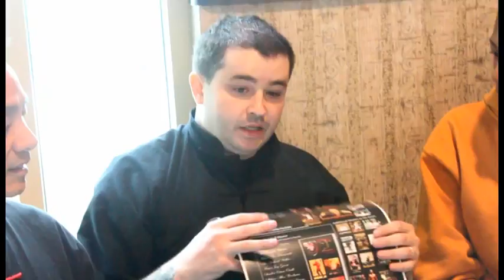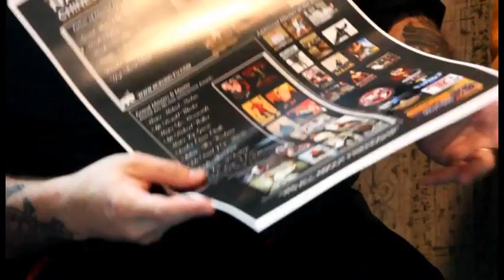DR WALLS WITH KUNG-FU MASTERS PART 1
DR WALLS TALKING WITH KUNG-FU MASTERS